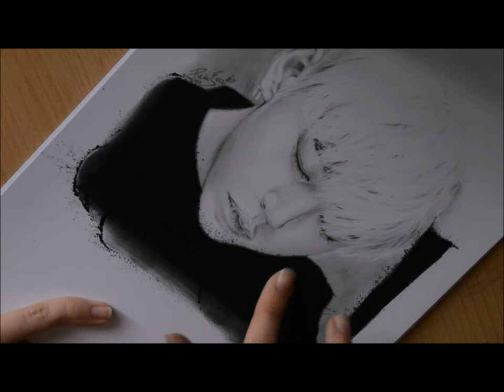Daehyun (B.A.P) Shadow - Speed Drawing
Yo :p I'm not dead! I was but not anymore haha. Sorry I haven't uploaded in a while(just like 9 months oops), was busy graduating and now had a month of vacation and stuff. But now I'm super free for like a year he, but also gonna be busy with other art, so we'll see :)

Tools used:
- HB, 8B Faber-Castell graphite pencils
- blending stumps
-eraser pencil from Koh-i-Noor
- black soft pastel pencil from Koh-i-noor
- 21x29cm 300 mg smooth paper

Song:
Shadow - Daehyun (ft. Zelo)

If you want to see more of my art, you can check out either.